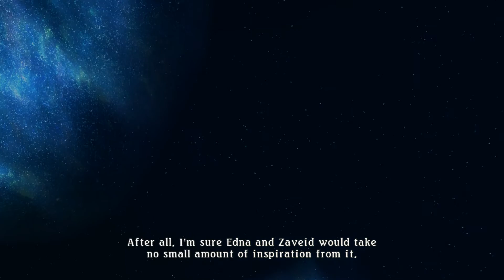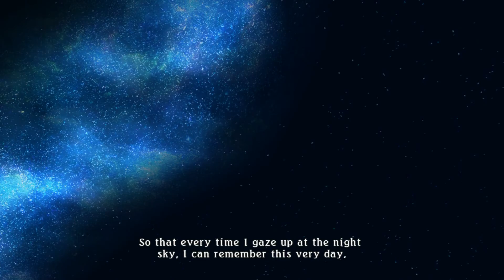Tales of Zestiria - Under The Stars In Lastonbell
This takes place near the end of the main story, right after the fight with Tiamat.